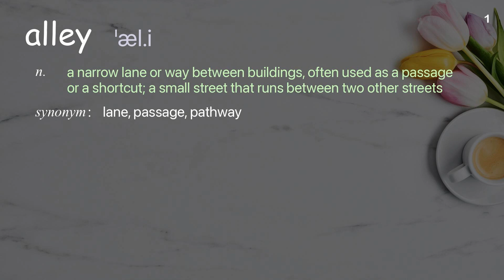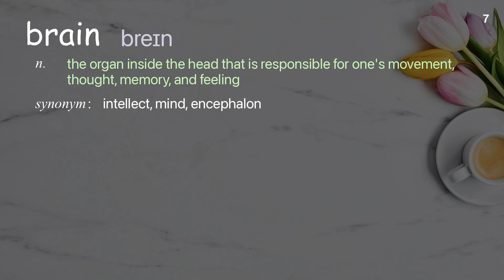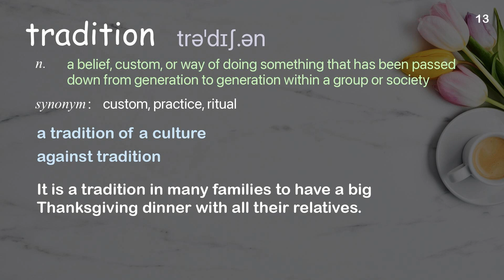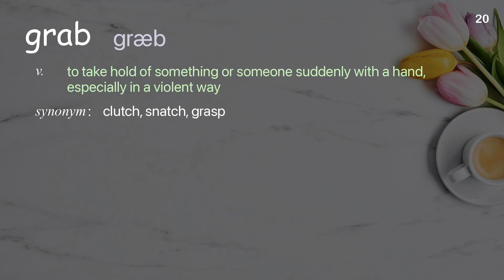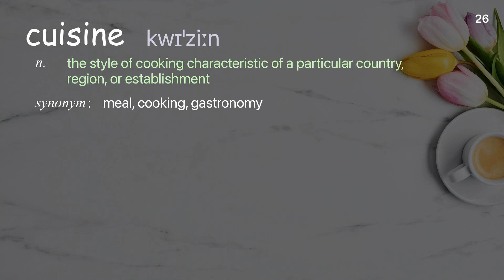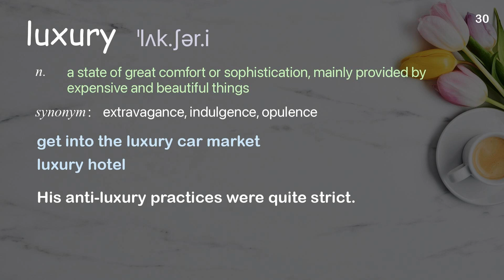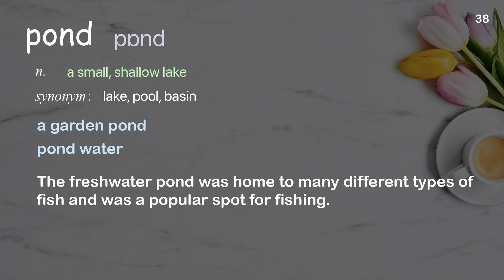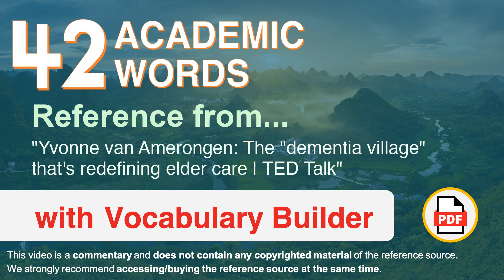42 Academic Words Ref from "The "dementia village" that's redefining elder care | TED Talk"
■PLEASE NOTE

■Reference Source
Yvonne van Amerongen: The "dementia village" that's redefining elder care | TED Talk